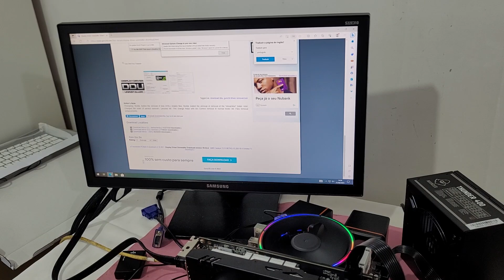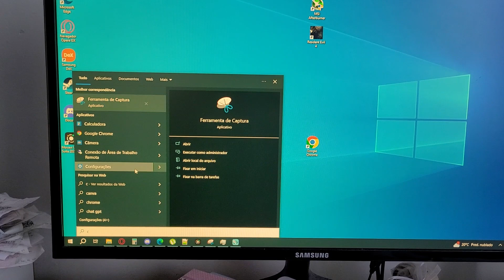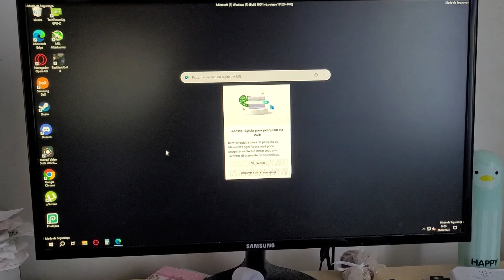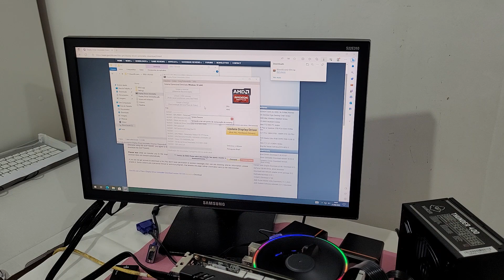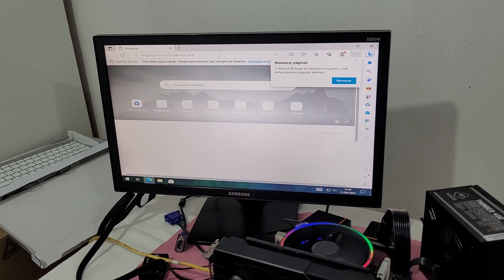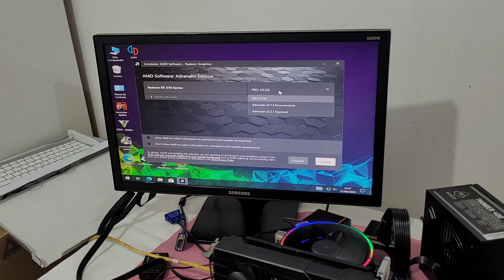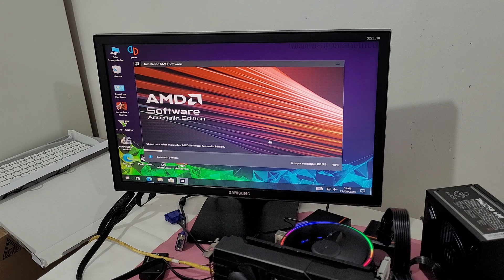Placa de vídeo NOVA? Como usar o DDU antes de instalar! [E evitar problemas de vídeo]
Como usar o DDU [display driver uninstaller] para remover drivers antigos e fazer uma instalação 100% limpa de uma nova placa de vídeo.

Função do DDU - 00:00
Entrar em modo seguro - 02:12
Removendo Drivers - 03:56
Instalando nova placa e drivers - 05:01